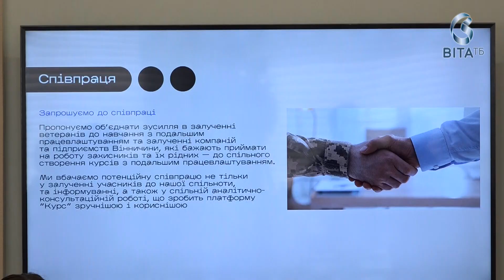Вінницька міська рада у співпраці з Центром БПЛА "Крук" створять навчальні курси для ветеранів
Після повернення до цивільного життя, пошук нової роботи для учасників бойових дій — черговий стрес. Аби ветерану було легше працевлаштуватись, спеціалісти центру створять навчальний курс про обов’язки та специфіку вакансій. А також допоможуть підготувати резюме чи пройти співбесіду. Такий проєкт допоможе ветеранам не просто знайти роботу, а й відчути підтримку та позбутися страху, що вони залишаються наодинці зі своїми проблемами. А вінницькі роботодавці зможуть покрити дефіцит кадрів. Над забезпеченням роботою учасників російсько-української війни у міській раді працюють ще з 2015 року. Наразі у громаді зареєстровано майже 10 тисяч ветеранів.